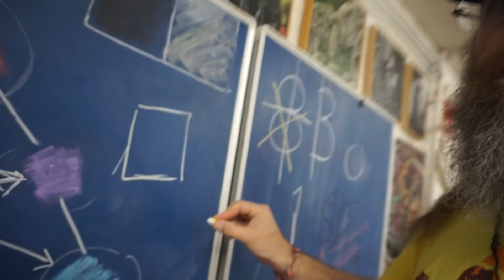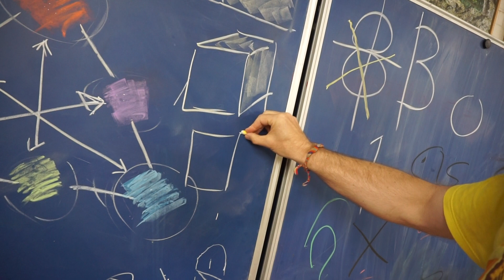ALLES LEREN TEKENEN Afl. 1 | De beste tip ever! | Tekenles voor beginners kinderen en volwassenen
Ga naar voor onze Online Tekenschool